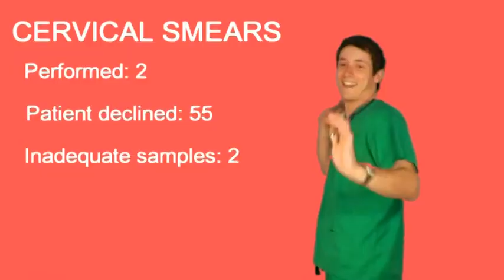2013 Peninsula Revue Trailer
A teaser trailer for the upcoming Peninsula Revue that will be screened at the graduation ball.